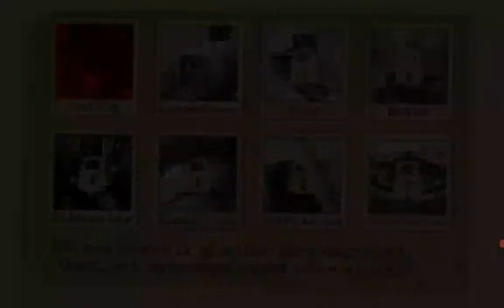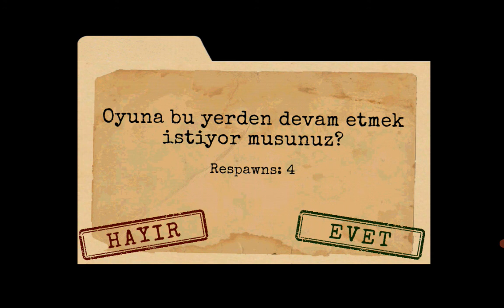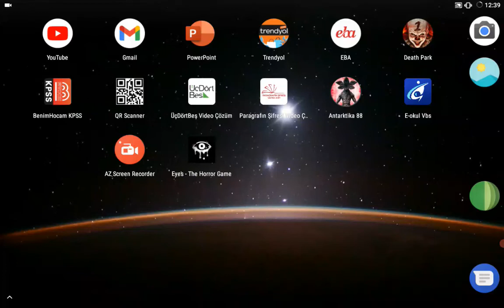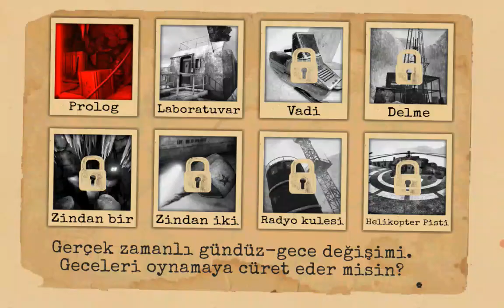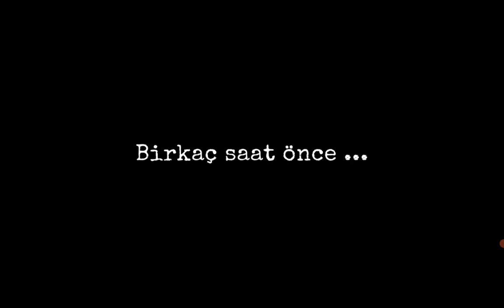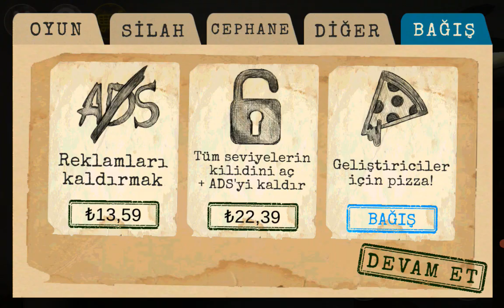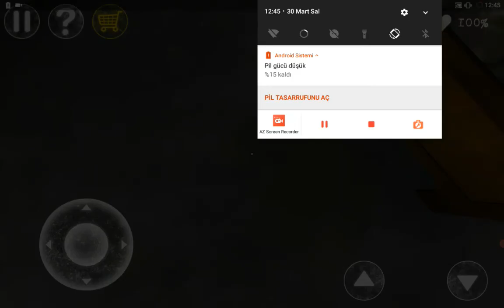ANTARKTİKA 88 : YİNE KORKU YİNE BEN